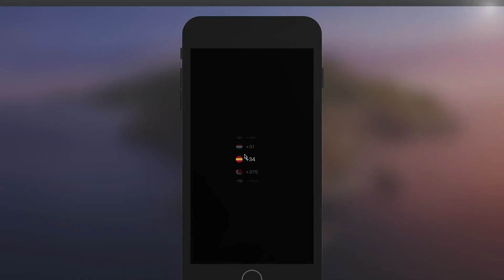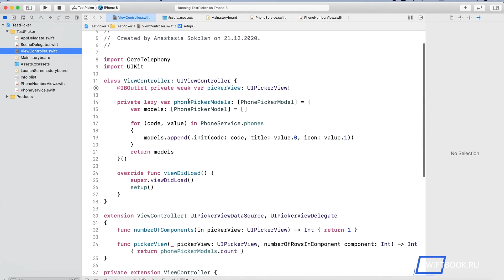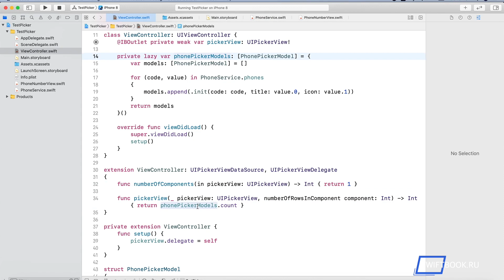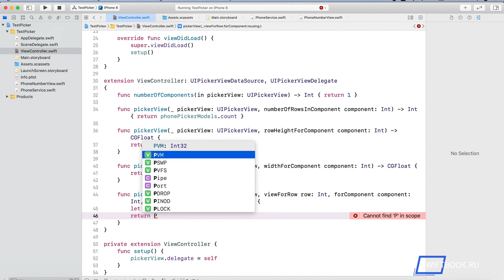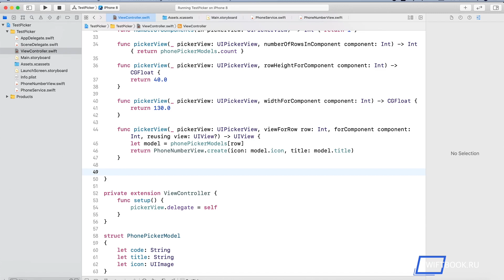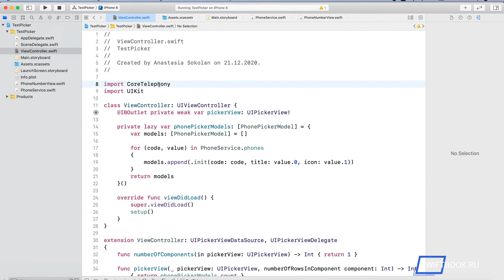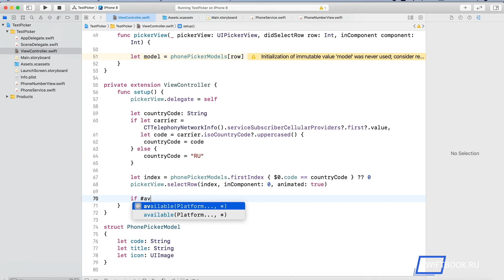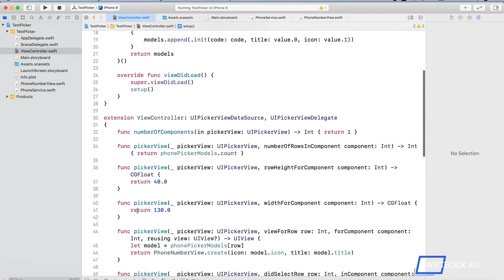Кастомизация PickerView (Swift 5)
Всем привет!

В этом видео мы рассмотрим, как настроить pickerView, применяя наш собственный view.
Так же мы с вами посмотрим на различие между работой с кодом локали и кодом телефонии, с чем нам поможет Фреймворк CoreTelephony.
Ну и в завершение, мы посмотрим как работать с версионностью iOS, для того, чтобы применять наши настройки только в тех версиях iOS, где это требуется.

Поехали!